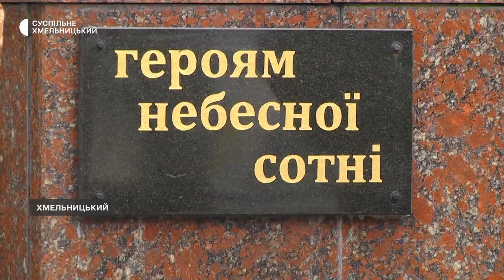Тиха акція до 10 річниці розстрілів на майдані у Хмельницькому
У 10-ту річницю трагічних подій на київському Майдані в Хмельницькому вшановували Героїв Небесної сотні, які віддали свої життя за незалежну й демократичну Україну. Хмельничани збиралися біля пам'ятника та стели Героїв Небесної сотні і на вулиці Проскурівській, де сурмачі муніципального духового оркестру виконували мелодії «Шана» і «Плине кача»-щоби згадати події 10-тирічної давнини та вшанувати пам'ять розстріляних мирних мітингувальників.